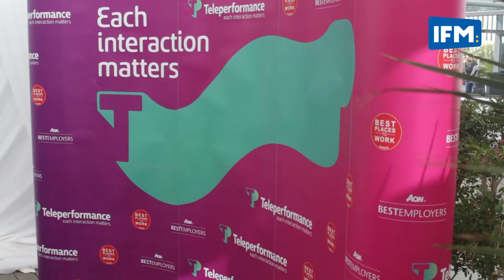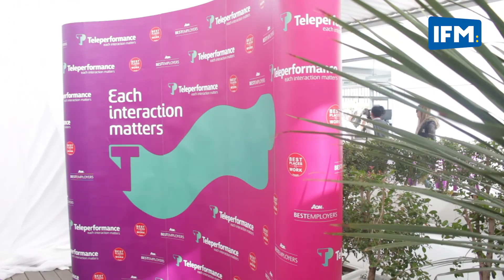Signature de convention entre Teleperformance et la Faculté des sciences Humaines de Tunis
signature de la nouvelle convention entre Teleperformance Tunisie et le Centre de Carrières 4C9 da la Faculté des Sciences Humaines et Sociales de Tunis!